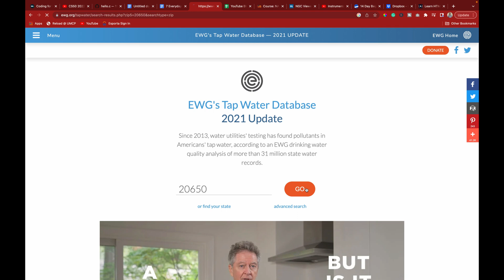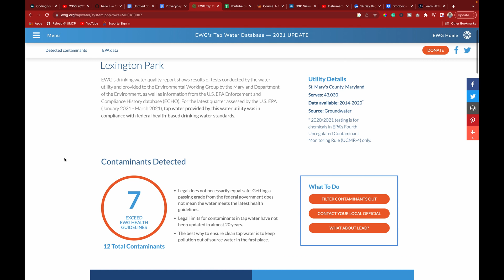7 Everyday Testosterone Killers You Should Avoid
Exposure to synthetic chemicals in everyday products can make a massive impact on testosterone levels. Stay away from these everyday testosterone killers to keep your testosterone levels nice and high and healthy!

In this video, I go over 7 everyday testosterone killers that you should start avoiding to boost your testosterone levels. Endocrine disruptors are things that lower testosterone as well as the production of other healthy hormones, so limiting exposure to these endocrine disrupting chemicals will increase testosterone levels naturally. Plastic products that lower testosterone are especially prevalent throughout our society, so learning how to mitigate the harmful effects of them is a great thing to be aware of!